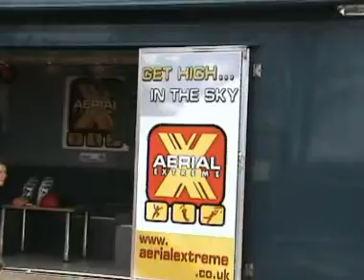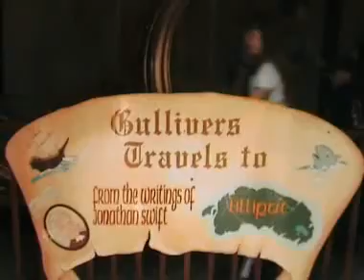Family day out at Milton Keynes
Lucy and the gang discover that there is much more the Milton Keynes than shopping! Great actvities and fun for the family